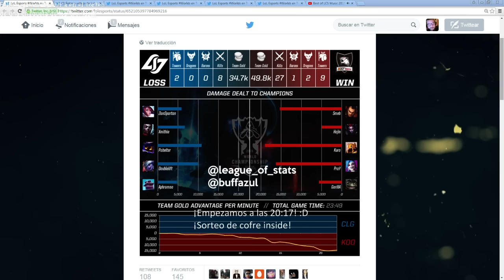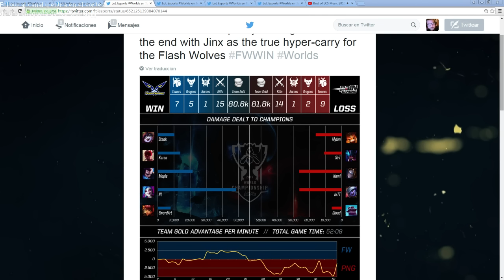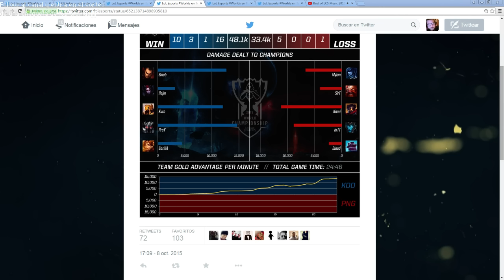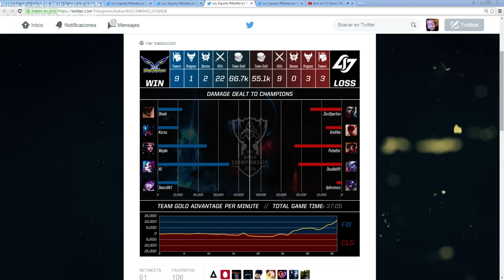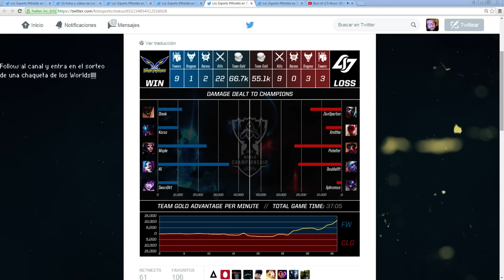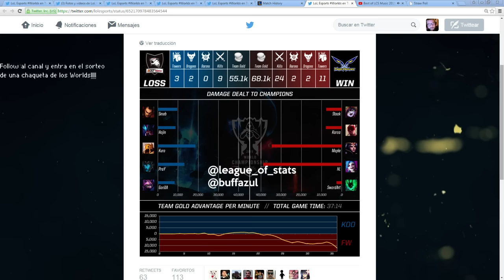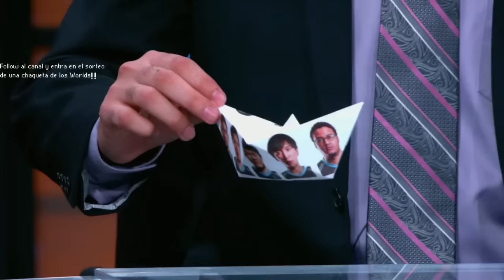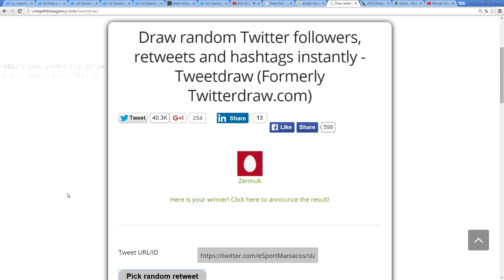Feedear por Feedear - Worlds5